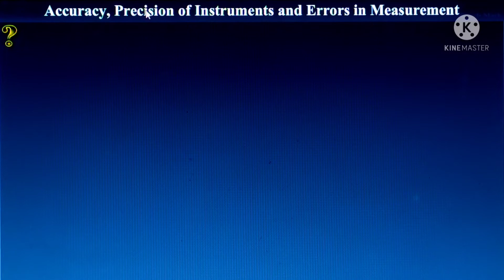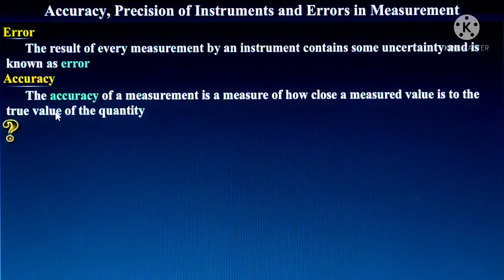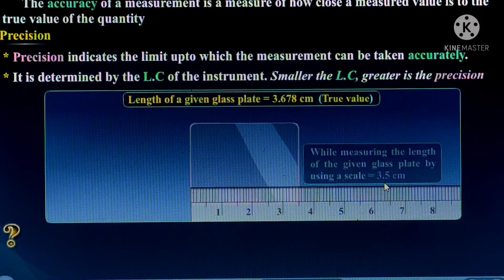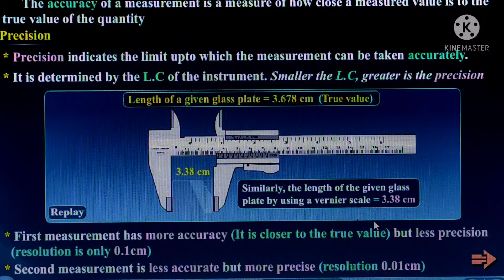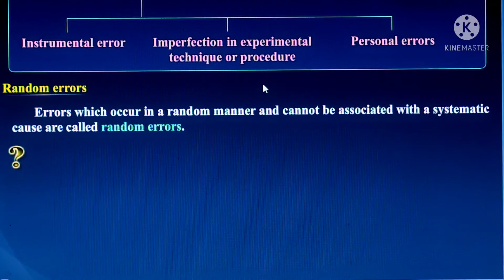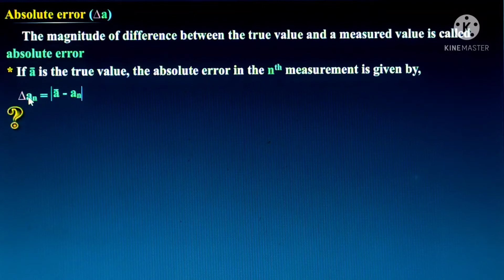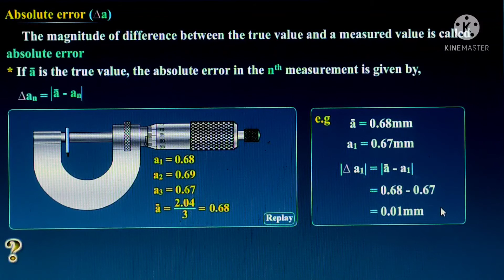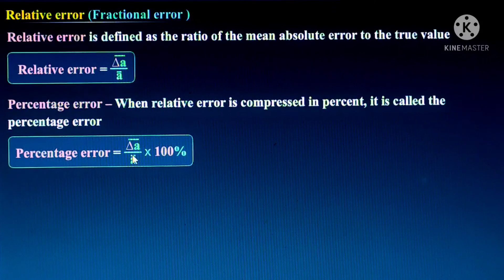(2.6)accuracy precision errors yamunasphysics plusone plus one physics chapter two